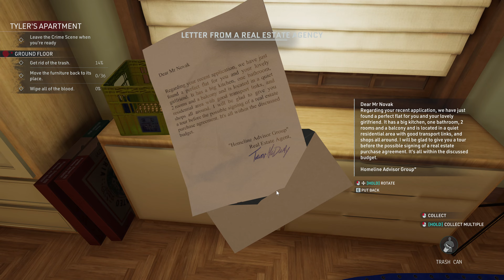BIG JIM FOUND OUT TYLER IS A TRAITOR! | Crime Scene Cleaner | Part 7